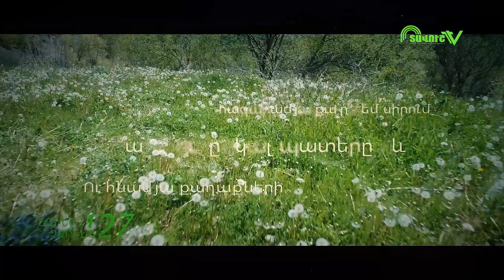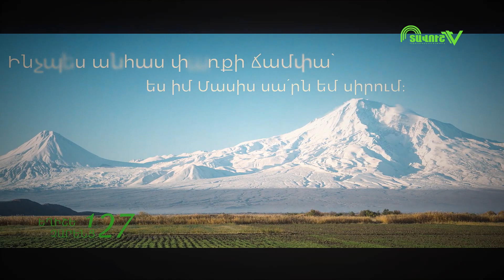Եղիշե Չարենց 127 | «Ես իմ անուշ Հայաստանի»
Մարտի 13-ը հայ մեծ բանաստեղծ Եղիշե Չարենցի ծննդյան օրն է։
 «․․․ Ու պետք է քայլել ու քայլել համառ՝
Ապրելու հսկա տենչը բեռ արած․․․»

Մեկնաբանություններում կարող եք գրել Ձեր սիրելի չարենցյան տողերը։

Մեր կայքը ➡ https:/tavushmedia.am/hy/
Միացե՜ք մեր ֆեյսբուքյան էջին․ ➡ / tavushtv